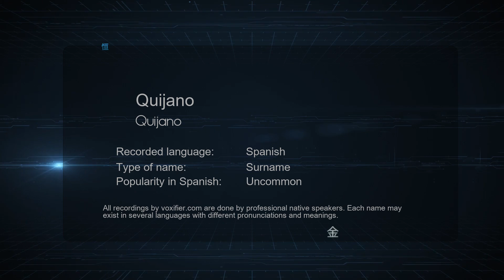How to Pronounce Quijano (Quijano) in Spanish - Voxifier.com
This is the Spanish pronunciation, gender, and phonetics recording of the name Quijano (Quijano). The same name may exist in other languages with different pronunciations. Check the meaning of name along with other possible pronunciations or similar names for free Voxifier uses the help of expert linguists to simplify pronunciations by replacing some special sounds with sounds more commonly available across all languages.